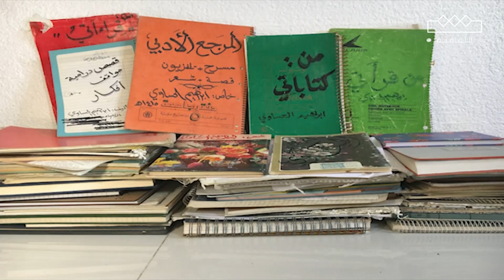مساء الثقافية | جاسم الزيد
جاسم الزيد صديق الفنان إبراهيم الحساوي منذ الطفولة وحتى اليوم، يروي في هذا التقرير المواقف والذكريات التي تجمعه بالحساوي ويتحدث كيف أنقذ حياته